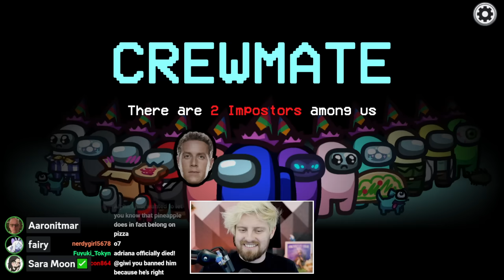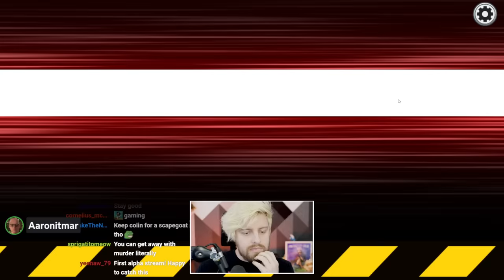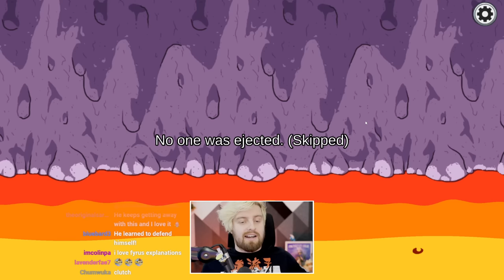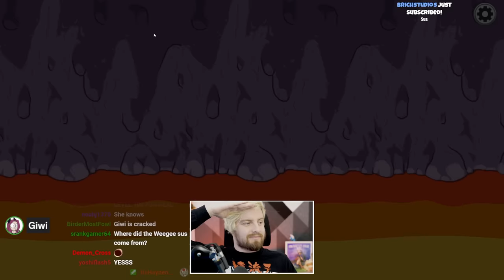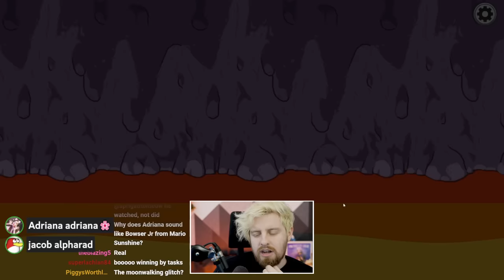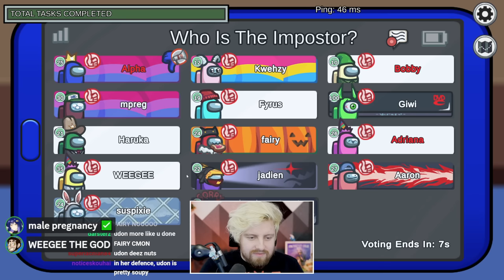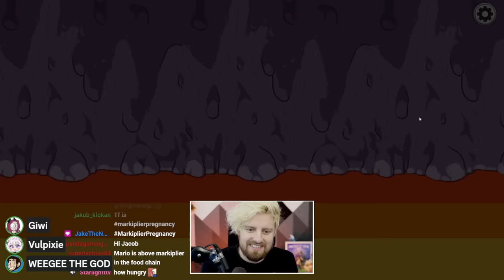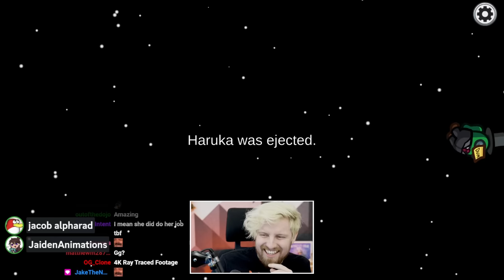Among Us changes friendships, including mine.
Streamed on May 22nd, 2023